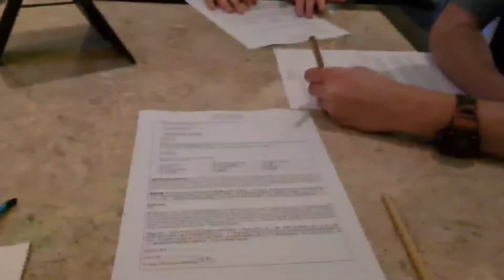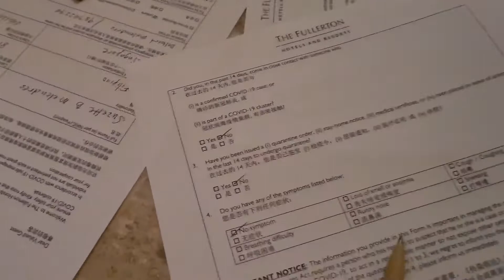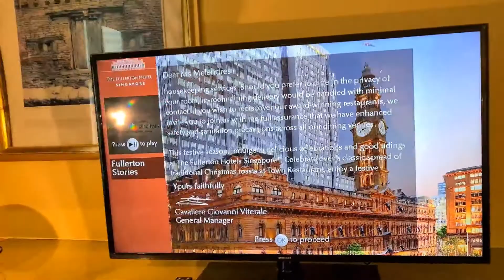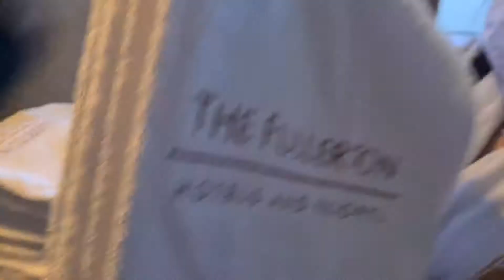The Fullerton Hotel | Singapore | Wedding Anniversary Celebration